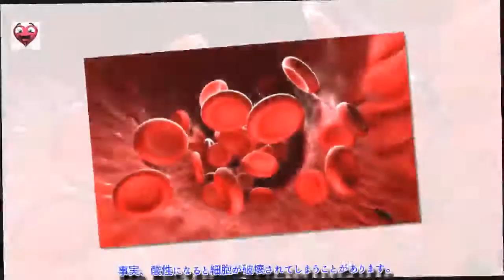アルカリ水で倦怠感予防とダイエット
体にしっかりと水分を補給することは必須です。そして、体のpHバランスを整えることもまた大切です。アルカリ水を使って、水分補給だけでなくpHバランスを整えましょう。